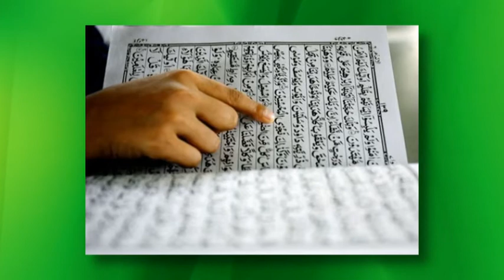Újvidéken is egyre több követőjük van a vahabitáknak